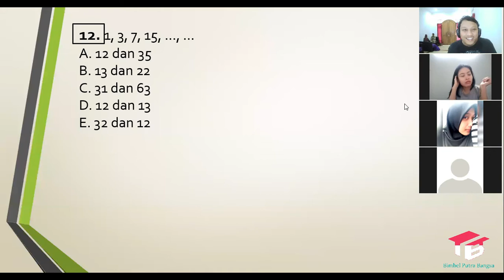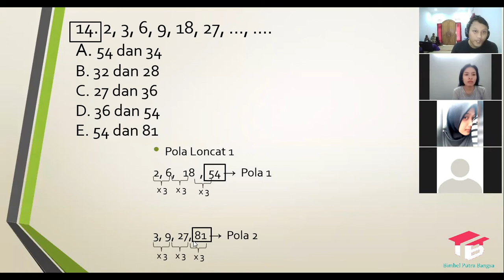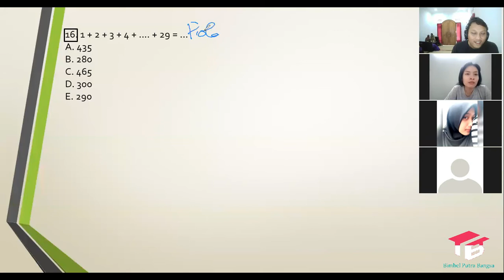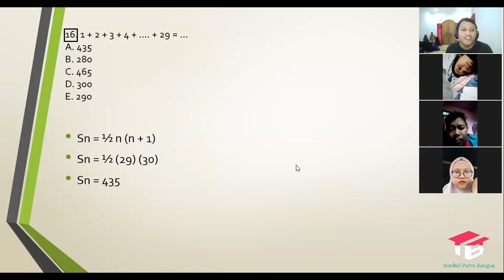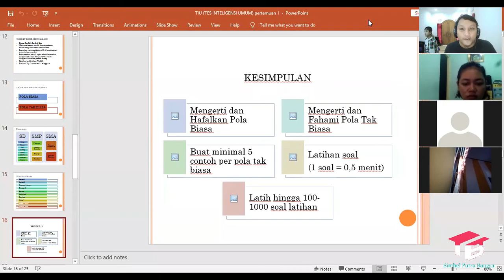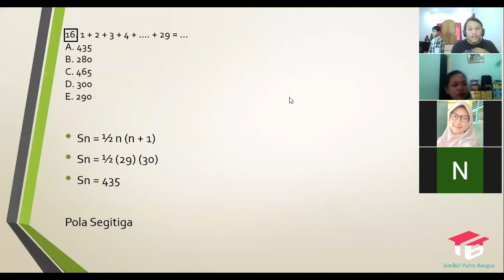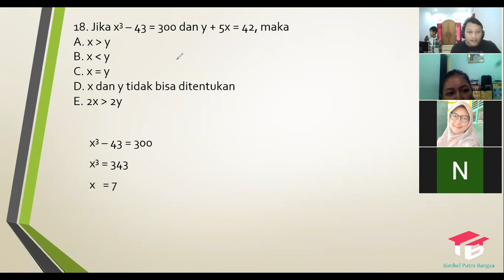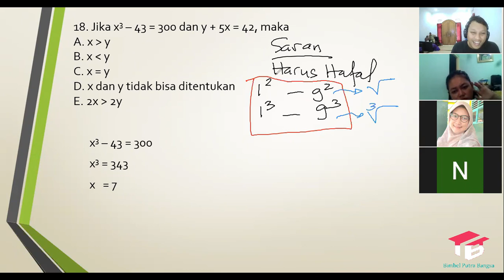PART 2 FULL PEMBAHASAN TO AKBAR PPPK | MATERI TES BAKAT SKOLASTIK | BIMBEL PPPK TERBAIK | BIMBEL P3K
PERTAMA DAN TERBAIK DI INDONESIA
FAKTA MENARIK MENJADI CPNS
- Jaminan Hidup Terjamin
- Tunjangan Hari Tua dan Pensiun
- Jenjang Karir Terjamin
- Take Home Pay Besar
- Idaman para Calon Mertua

Anda akan Bersaing dengan JUTAAN PELAMAR TIAP TAHUN, NAMUN, 80% PELAMAR YANG MENGIKUTI TEST CPNS GAGAL
BIMBEL CPNS JOGJA | Bimbel Putra Bangsa bisa menjadi SOLUSI agar anda tidak gagal menjadi CPNS.

MENGAPA MEMILIH KAMI?
1. E-Learning
Buat kamu yang super sibuk dan nggak bisa datang ke tempat bimbel, kamu bisa belajar dimanapun bahkan dirumah, lebih praktis dan nggak ribet pastinya

2. Tryout Online
Berbasis CAT untuk simulasi tes SKD, agar kamu terbiasa dan tidak kesulitan ketika tes nanti.

3. Soal-soal Terupdate
Tim kami telah menyiapkan pembahasan soal-soal yang telah di ujikan sehingga peserta dapat terus berlatih dengan soal yang sudah pernah di ujikan

4. Record Permateri
Disini kamu bisa mengulang materi yang sudah di pelajari, serta dapat belajar kapanpun dan dimanapun dengaan E-Learning dan Perpustakaan Digital

5. Bisa Mengulang di Gelombang Berikutnya
Bimbel Putra Bangsa memberikan kesempatan kepada para alumni untuk mengikuti kelas selanjutnya tampa biaya tambahan *Ketentuan berlalu

ALAMAT BIMBEL PUTRA BANGSA, saat ini berada di Yogyakarta tepatnya jogja bagian barat, untuk alamat lengkapnya kami berada di daerah Godean, Sleman. Bisa mencari Maps Bimbel CPNS JOGJA-Bimbel Putra Bangsa.

Kontak Office Bimbel Putra Bansa Sendiri:
Telp 1: 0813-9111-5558 (Kak Vika)
Telp 2: 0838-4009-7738 (Kak Diana)